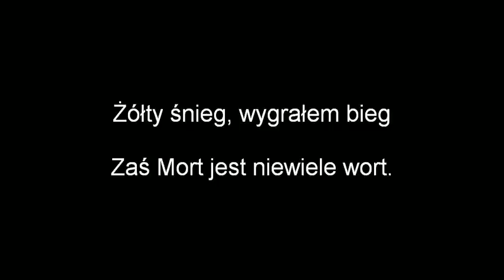(Polish) Penguins of Madagascar - You Sir are a Loser Lyrics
Episode : Street Smarts

Odcinek : Uliczny Kolega

Lyrics by SDFalaful